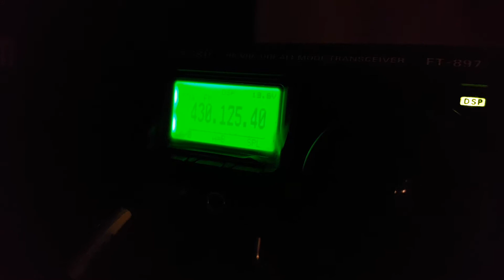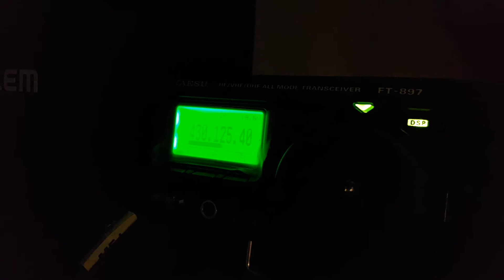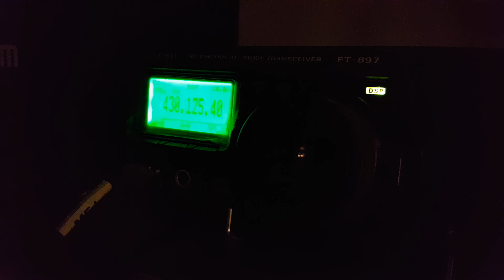Dierentuin op de nationale nos Repeater